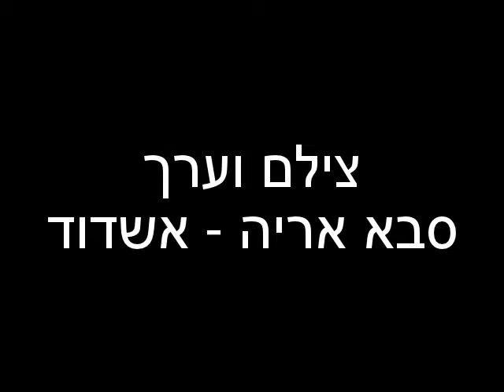מ.ס. אשדוד & א.ס.א. ירושלים - ליגה לאומי דרום נערות א' 30/03/2014